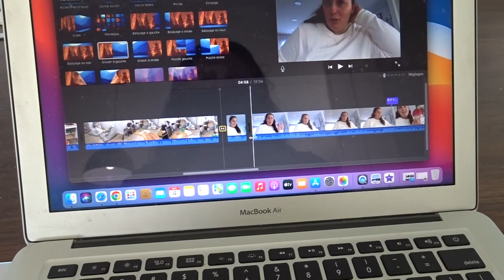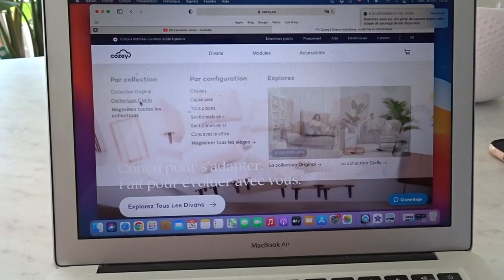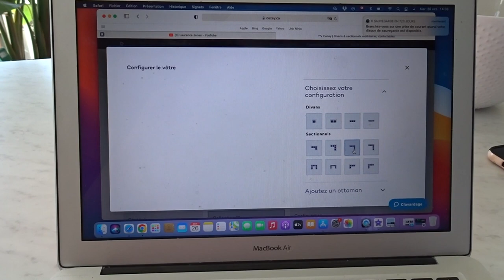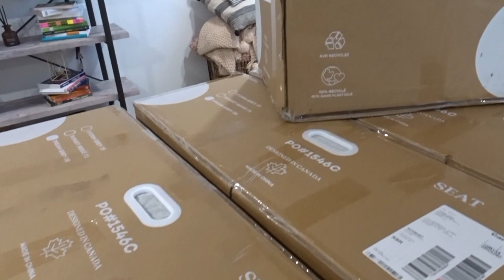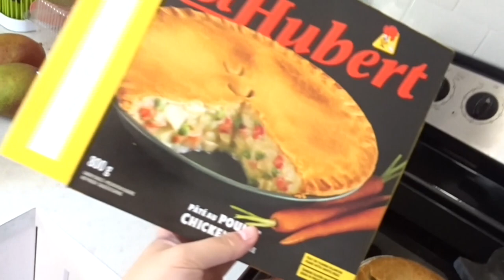Je reçois mon nouveau divan Cozey + sortie citrouilles - vlog du 19 octobre 2022